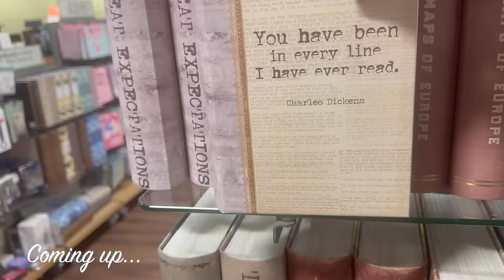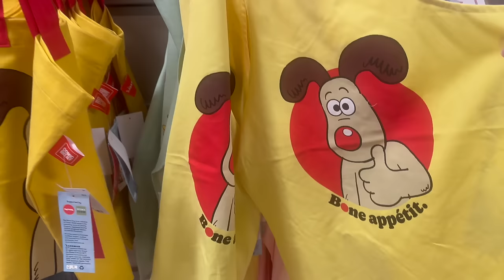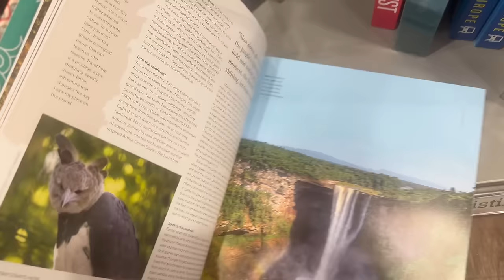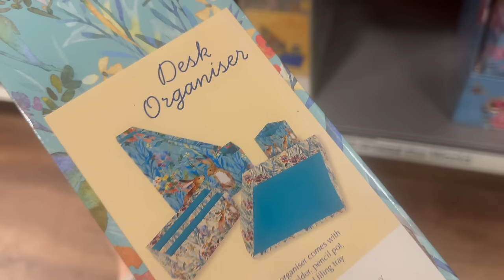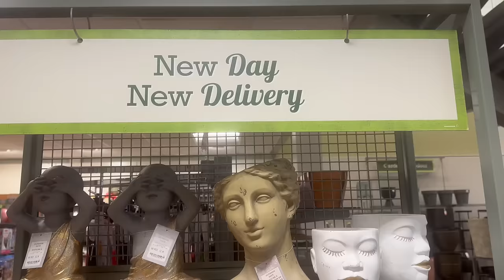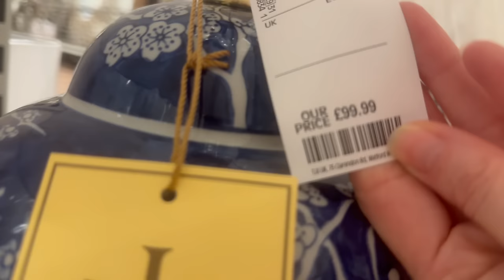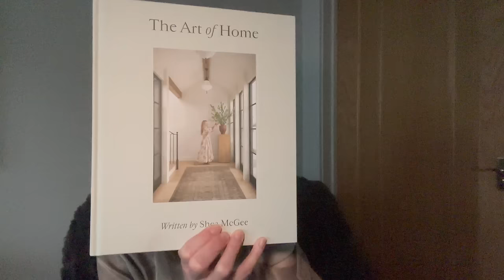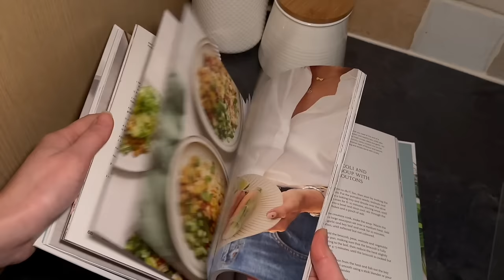NEW IN HOMESENSE and HAUL | Easter Decor & New Cookbook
Let's go to my favourite shop HomeSense to see what's new for in for Spring. Let's look at a new cookbook which Chris Evans has been raving about on Virgin Radio and then let's try again to make a Valentine's day treat.
Let's go shopping in the HomeSense - There's Valentine's gifts and Easter items along with Mothers Day gifts! Together let's explore new homeware, try to find a new decoration for my bedroom and look at all the beautifully smelling candles. Discover Easter delights but can I resist buying something Easter themed?  Let's go shopping together.

Let's talk the cookbook Chris Evans is raving about!
Healthy made simple
Last week I tried and FAILED to make a valentines day treat. Today we're going to try again. Everyone fingers crossed!!!

😎About Me-
Hello and welcome to the official Emily London YouTube channel! Here you'll find a whole range of lifestyle and entertainment videos including vlogs, shopping, travel, reviews, home renovations and lots and lots more! 🩶 and enable ALL notifications so that you never miss a video!

Time Stamps -
00:00 HomeSense Shop
32:55 Haul
44:55 Cookbook
47:50 Valentines Day Take 2